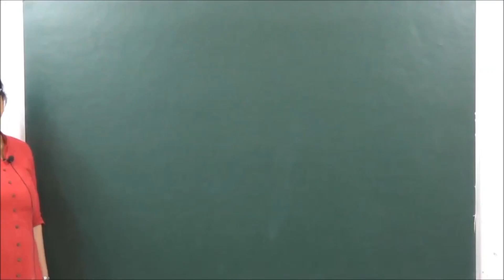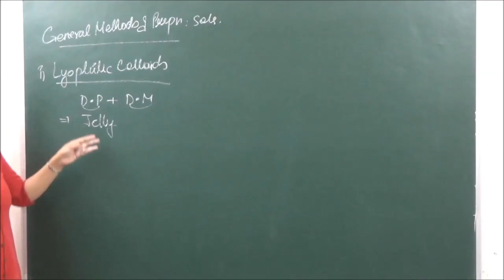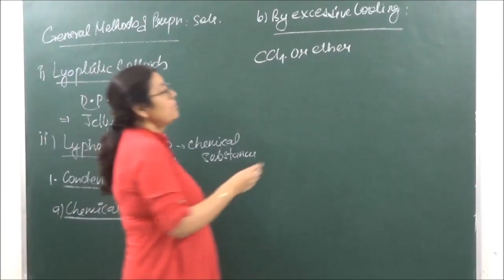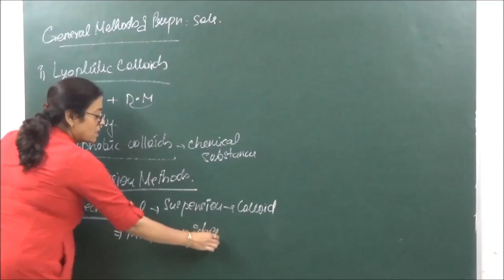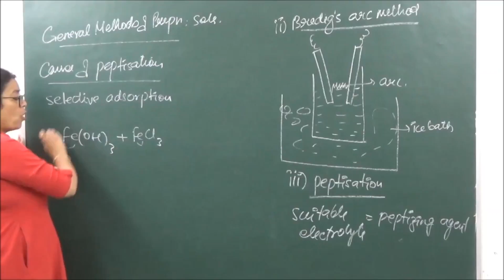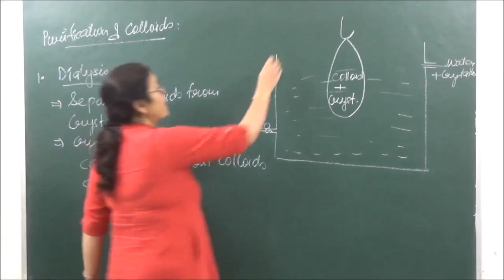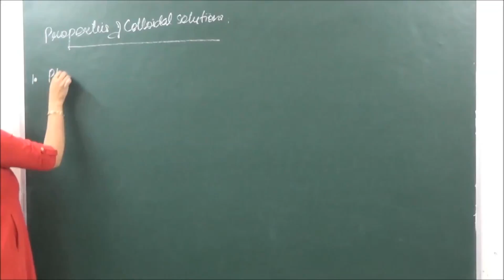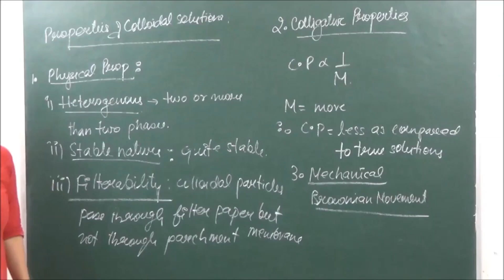CHEM-XII-5-06 Properties of colloids Pradeep Kshetrapal channel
Chemistry, Class XII  Chapter: Surface chemistry   Topic: Properties of colloids   Classroom lecture by Shaillee Kaushal. Language : English mixed with Hindi.